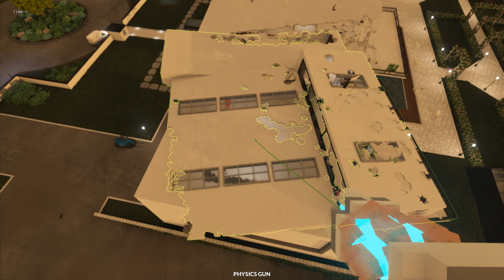Teardown | Physgun Gmod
Weapon:You can download it in the WorkShop